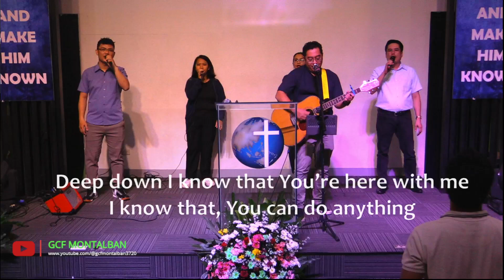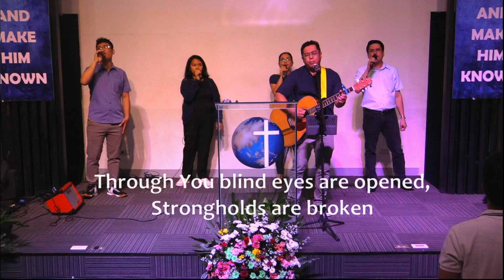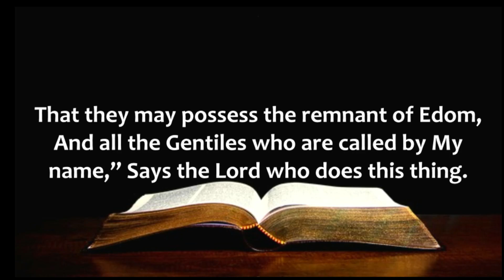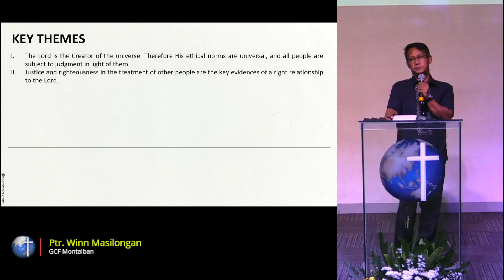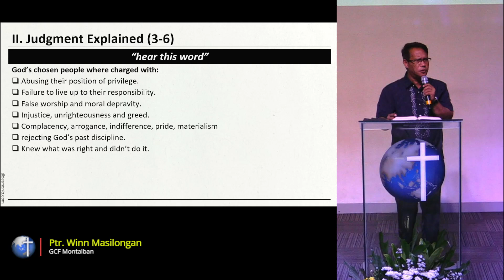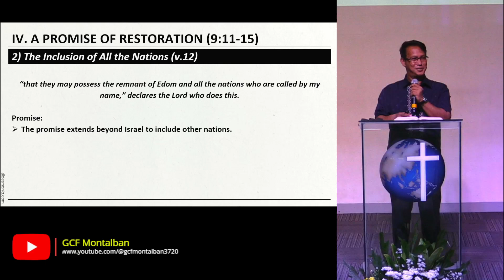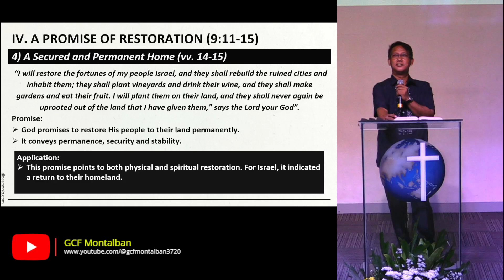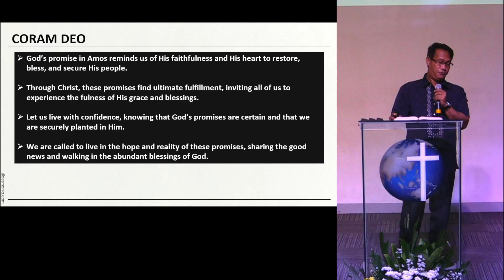October 13, 2024 - Worship Service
"The Four Blessings Promised"
Amos 9:11-15
with speaker P. Winn Masilongan